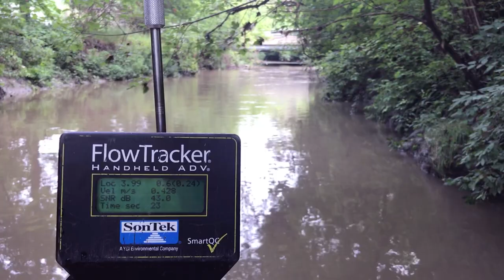TRCA Quarterly Recap Video: January to March 2023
Our quarterly recap video has arrived! We are proud to showcase the advancements we have made over the first three months of 2023 to protect people and property in our jurisdiction. Our efforts include preserving the integrity and health of the rivers and creeks, establishing green and natural spaces that sustain local ecosystems, and promoting sustainable practices to enhance the quality of life in our communities.

From Maple Syrup Festival to monitoring erosion sites, we couldn't have done it without our partners and the communities we serve. Thank you for your continued support to creating a greener and healthier future for all! L

Learn about the vital role that Toronto and Region Conservation Authority (TRCA) fulfills for our communities within the Greater Toronto Area (GTA) -- and why conservation matters